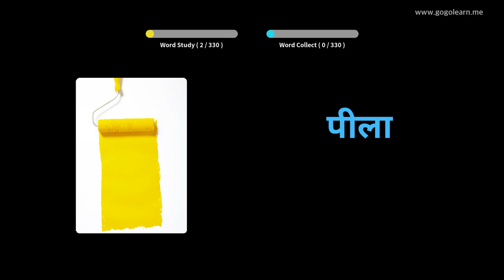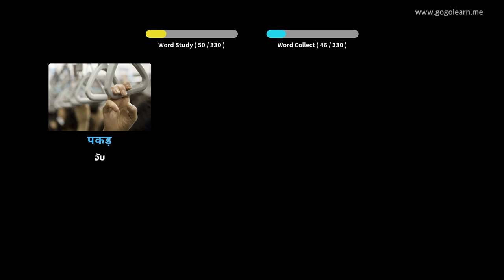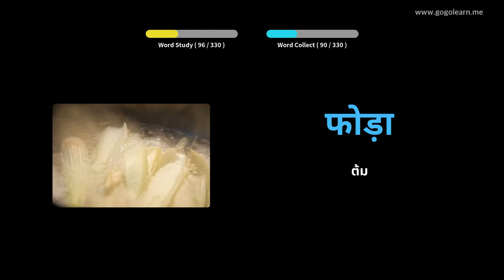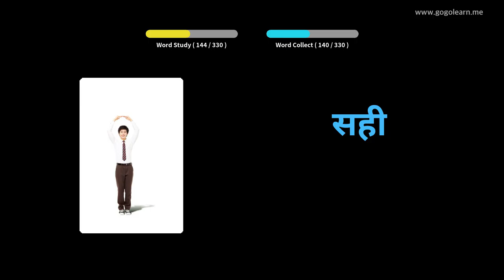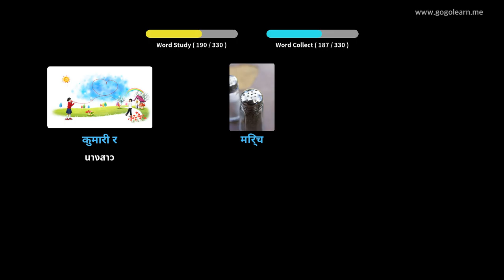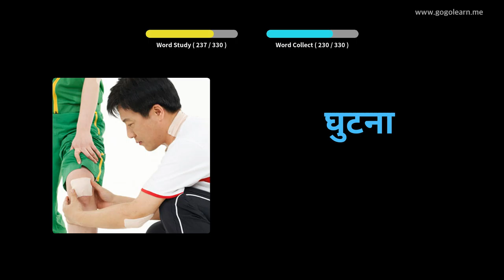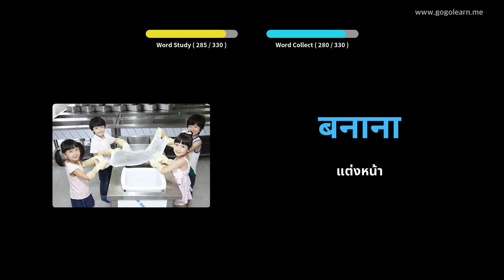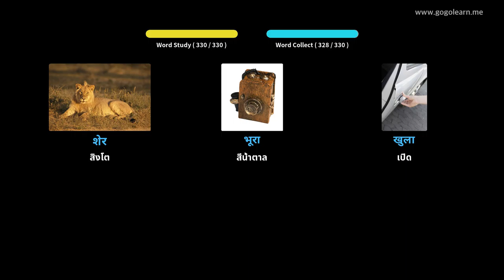ฟังคำศัพท์ภาษาฮินดีขณะขับรถ | Golearn